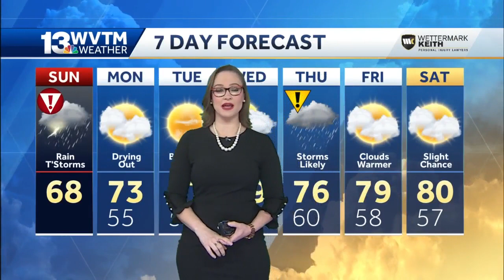Severe storm threat widespread in Alabama